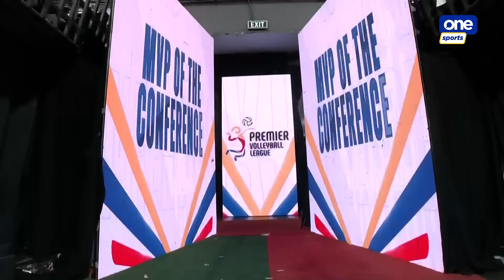Conference MVP Michele Gumabao’s Awarding Ceremony | 2024 PVL Invitational Conference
POWER UNLEASHED 💪🏽

Michele Gumabao is the 2024 PVL Invitational Conference MVP after displaying grit, tenacity, and dominance on the taraflex!